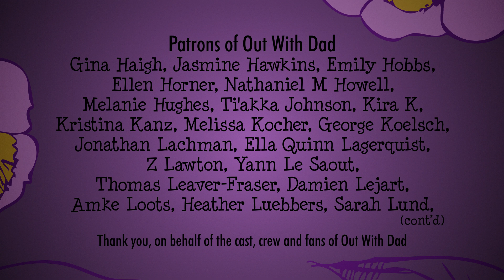4.23 "Counselling Dad"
Some big revelations for Nathan, in this Season 4 coda. With the help of his counsellor, Nathan looks inward about his past, his trends and how they are relevant today.

This episode was financed by 427 patrons in October 2016.

Jason Leaver

Nathan ... Jonathan Robbins
The Counsellor ... Rosana Zammit

Cinematographer
Danielle Thorn
Camera Operators
Jason Leaver
Danielle Thorn

Adrian Ellis

Editor and Colouring by
Jason Leaver

Consultant
Rosana Zammit

Community Manager
Charles Barangan

Executive Producer
Natalie O’Brien
Associate Producers
Kate Conway
Lindsey Middleton
Jonathan Robbins

Patron Producer
Thomas McDonald

Patron Producer
Sophia Marchildon

Patron Producer
Judy Rhodes

Patron Producers
Adam Bell
Michelle Eason
Ken Fraser
Tyler Sibbeston

Patrons of Out With Dad